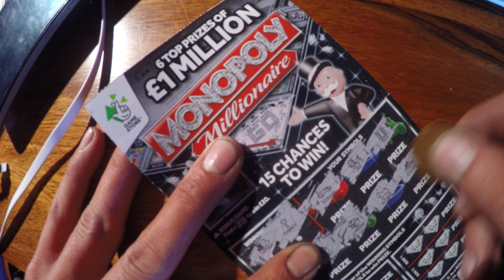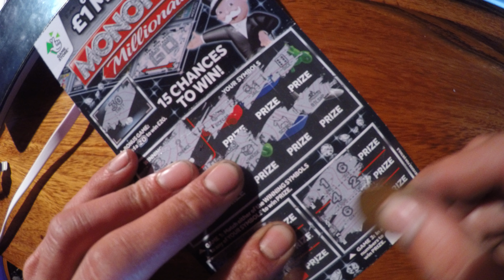£5 monopoly scratch card is it a winner ???????????